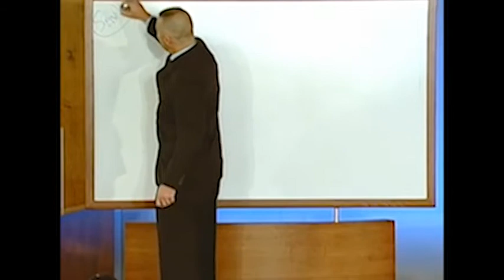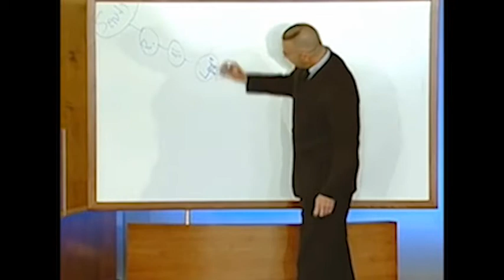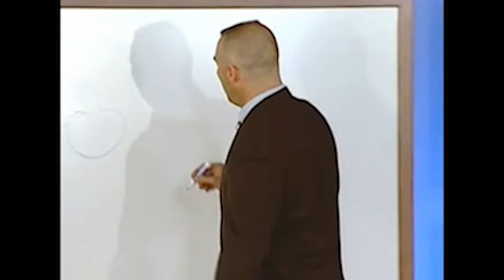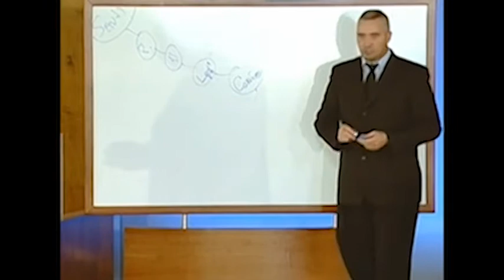MyLabPart1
This is the first part of the lab I did for ministry school.  The message I shared was called "The Cycle of Life".  The 15 minutes I had to do it flew by so fast that I went over the allotted time.  Of everything that is my only regret on it, but people were ministered too, and they were blessed.  That is the important thing.  This is being posted for those that wanted to be there, but couldn't be, and those that wanted to see it and couldn't.  I hope you are blessed and ministered too as well.